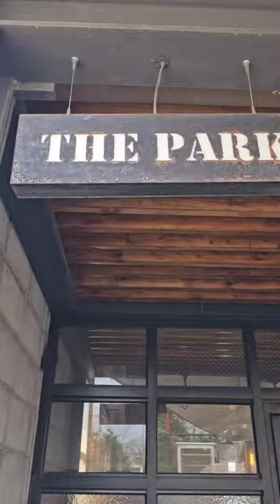[정우지우가족 TV] 영상일기 - 야외 바베큐 맛집에서